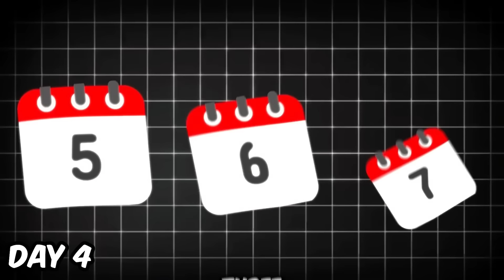I Spent 100 Hours To Beat Jailbreak With $0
smash the like button for goodluck

ignore:
jailbreak roblox
jailbreak
roblox jailbreak
jailbreak grinding